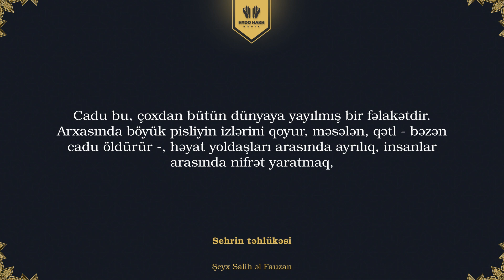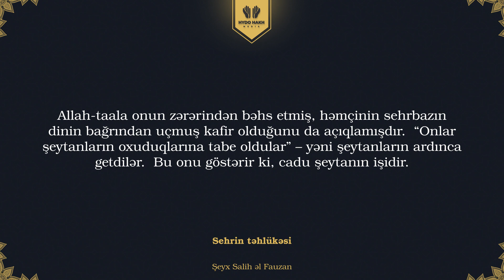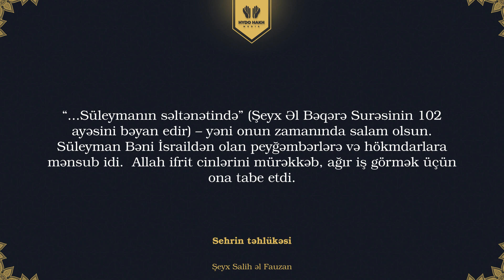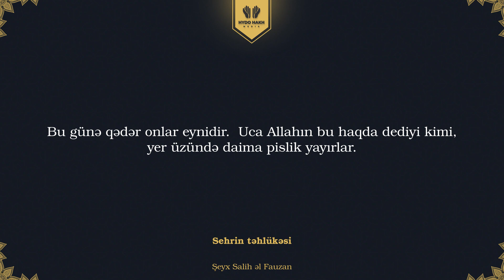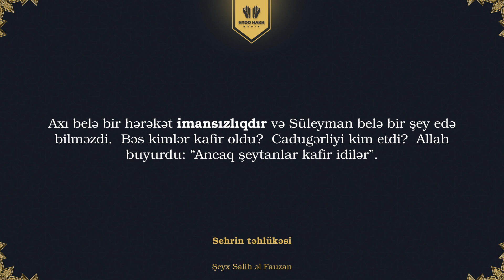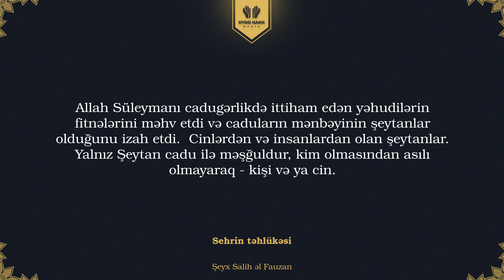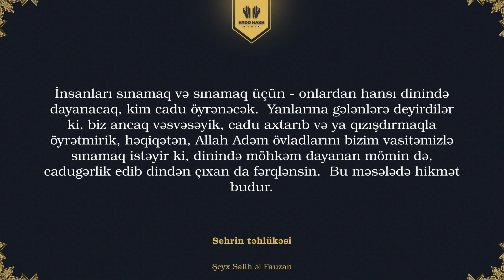Sehrin təhlükəsi | Şeyx Salih əl Fauzan